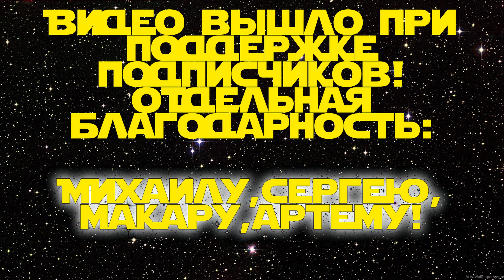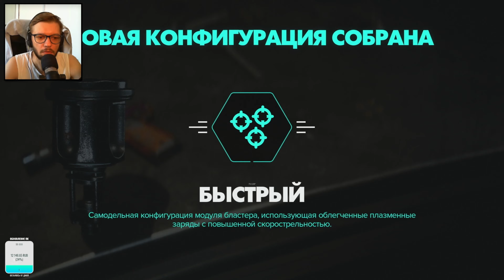КРУГОМ ОБМАН | Star Wars: Outlaws #13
Прохождение игры Star Wars: Outlaws!

«Звездные войны. Преступники» — однопользовательская приключенческая игра от третьего лица, действие которой происходит во вселенной «Звездных войн». Действие игры разворачивается в открытом мире и происходит между событиями пятого и шестого эпизодов. Протагонистка игры — преступница по имени Кей Весс, которая совместно с напарницей Никс «собирается совершить одно из крупнейших ограблений в истории Внешнего Кольца». Боевая система будет сочетать стелс и сражения в открытую, также в игре будут присутствовать сражения с участием техники, космические битвы и разветвлённые диалоги.